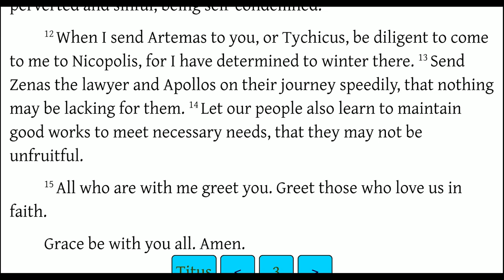Paul's Final Word to Titus (Titus 3:12-15)